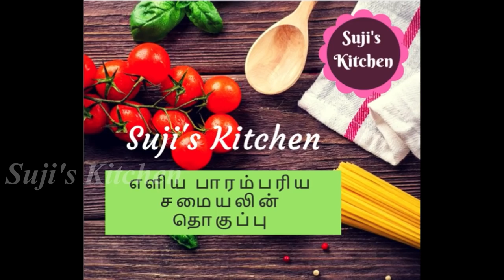7 வகை புரட்டாசி விருந்து||Grand Puratasi Meals with Time Management||Vegetarian Thali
Hi friends...In thisvideo I have grand Vegetarian meals recipe which you can try it for puratasi fasting..Hope you all Like this video.

Ingredients:
Aviyal:
Drumstick, beans, carrot, raw banana, yam - 300 gms

Beans Paruppu usili:
Beans - 250 gms
Onion - 1 medium
Curry leaves
Mustard - 1/2 tsp
Chana dhal & toor dhal - 1/4 cup (equal quantity)

Yam (senakizhangu) chops
Yam - 500 gms
Tumeric - 1/2 tsp
salt - 1 1/2 tsp
oil - 4 tbsp + Oil for deep frying
Fennel - 1/2 tsp
curry leaves
Ginger and Garlic - 1 tbsp
Kashmiri red chill powder - 1 1/2 tsp
Dania powder - 1 tsp

Paste
Coconut - 3 tbsp
cloves - 4 numbers
cinnamon

Pasiparuppu (moong dhaal) payasam
moon dhaal - 1/4 cup
Cashew nut - 3 tbsp
raisins - 2 tbsp
chopped coconut pieces - 2 tbsp
Ghee - 4 tbsp
Thick coconut milk (optional) - 1/2 cup

Vendaika (Bhindi or Okra) Sambar
Bhindi - 250 gms
Sambar (small) onion - 5 numbers
Tomato - 1 large
Green chilli - 1 number
Toor dhaal - 1/2 cup
Sambar powder - 3 tsp
Tamarind paste - 1/2 tsp
Tumeric - 1/4 tsp
coriander leaves

Tadka
Taalippu onion vadagam
curry leaves